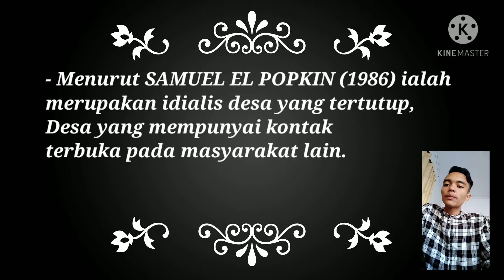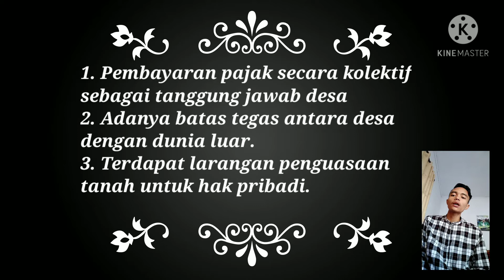Ekonomi Rasional/part III/Imam Mufid Baihaqi/E20194047/MAZAWA/Kelompok 10.